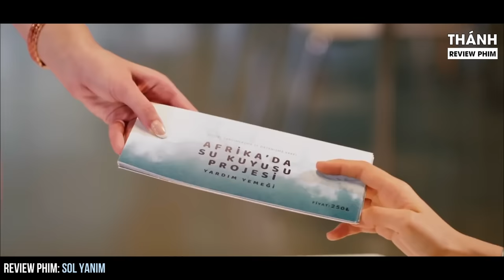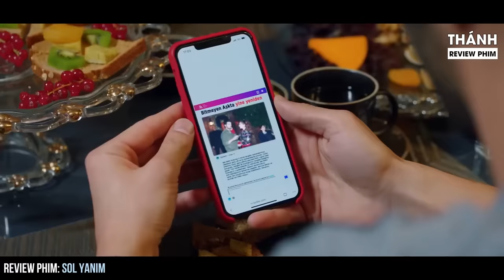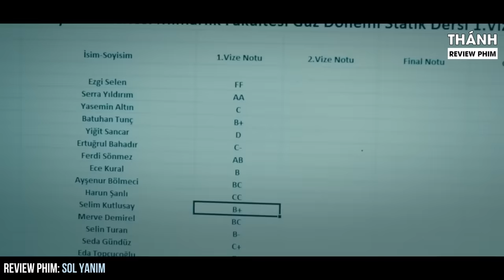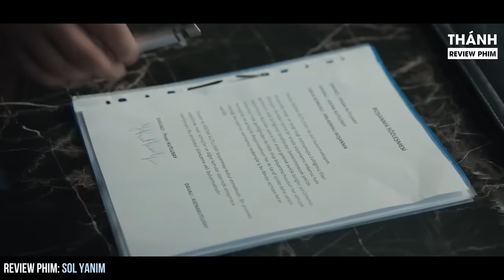[FULL] Cô gái Nghèo làm phục vụ Khách Sạn ở hiền gặp lành được Đại Thiếu Gia nhắm trúng